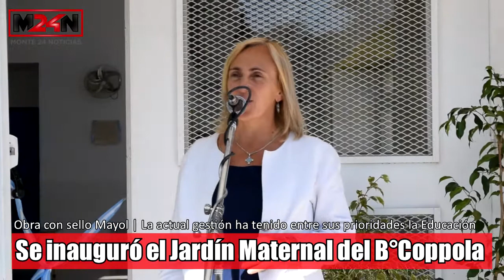ACTO DE INAUGURACIÓN DEL JARDÍN MATERNAL DEL BARRIO COPPOLA: LA OBRA SUPERÓ LOS 25 MILLONES DE PESOS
➡️ Se realizó hoy jueves 05 de diciembre poco después de las 16 hs..

➡️ Solamente hubo dos oradores, la Intendente de Monte, Dra. Sandra Mayol, y el Responsable de Obras Públicas, Arq. Alejo Rojas.

➡️ Entre los presentes estuvieron, la Responsable de Administración Central, Cdra. Sonia A. Mayol, el Secretario Gral. de Gabinete, Hugo Medus, el Subsecretario de Desarrollo Social, José Luis Giménez, la Subsecretaria de Salud, Dra. Marisa Musaubach, el Director de Cultura, Prof. Alejandro Cortés, la Concejal del Frente Renovador, Silvina Basigalupo.